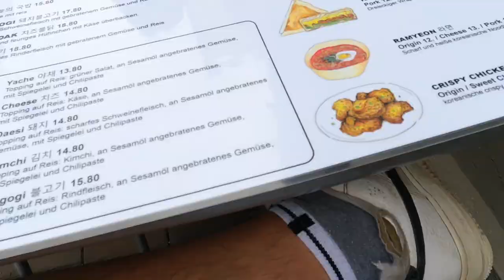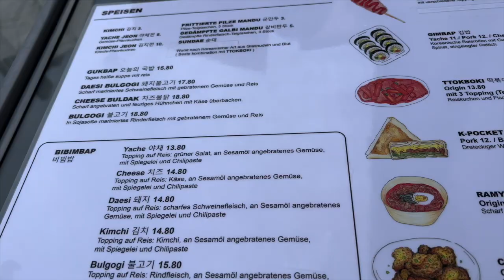DAS SOLL DER BESTE KOREANER IN MÜNCHEN SEIN?!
euda ich teste den angeblich besten Koreaner in München laut einem Kollegen...